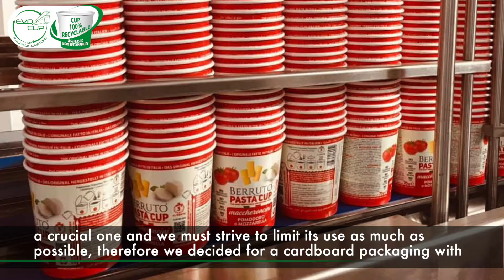Video Berruto EN